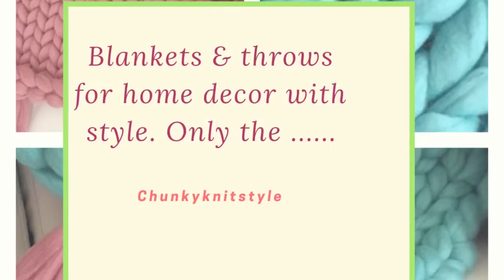Super chunky merino wool blankets & throws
Customer orders welcome
EXCELLENT WORKMANSHIP !! :)